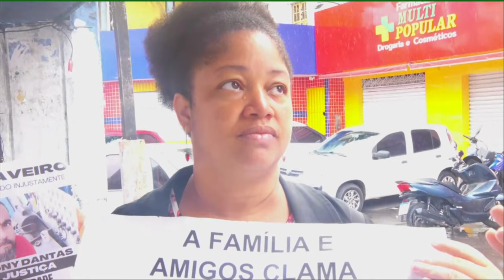Chaveiro acusado de arrombar casa em 2012